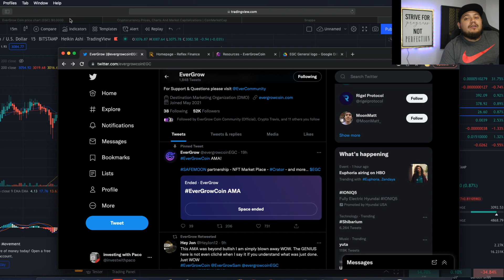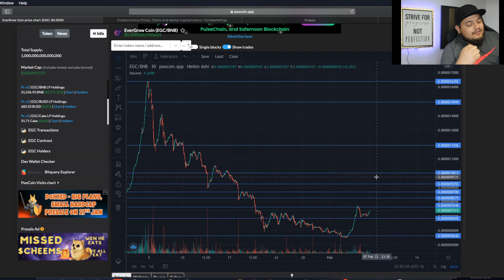EVERGROW COIN. RECAP ON FEB 6TH AMA!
What's up guys, welcome back to investing with paco.

Camera gear I use for making videos!

Please Understand that this is not financial, legal, or tax advice. I do not guarantee a particular outcome. Please do your own research to make your own decisions.